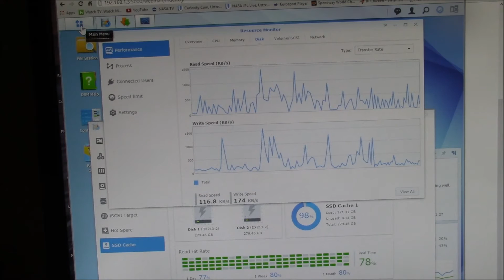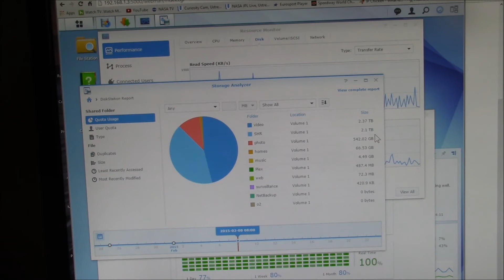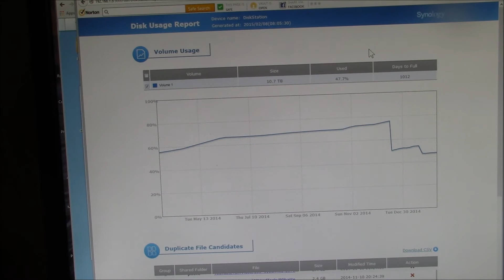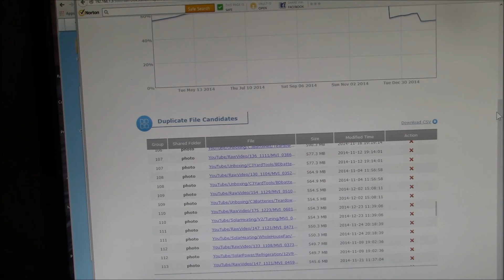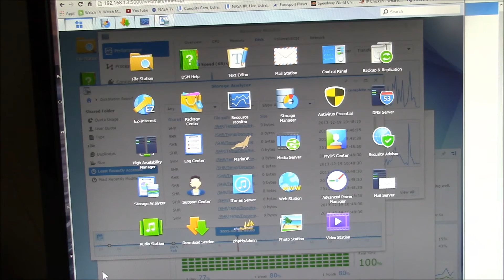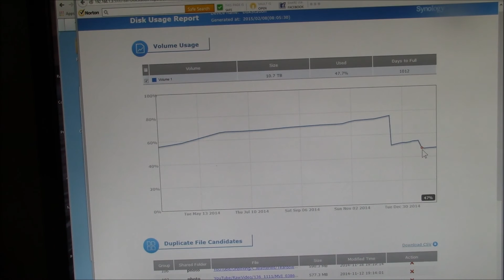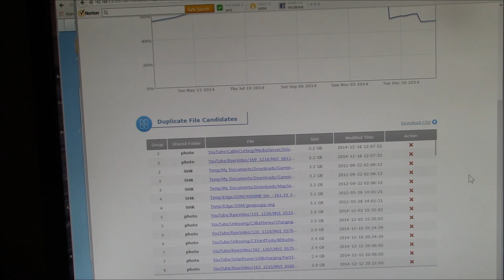Synology NAS - Disk Usage Report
An easy way to handle duplicate files on a Synology file server.

It is really easy to end up with duplicate files on a large file server.  Finding and removing those duplicates can take a lot of time.

Utilizing the Storage Analyzer Diskstation Reporting feature is an easy way to let the NAS find those duplicates for you automatically.  They are presented in an easy to see format and removing the duplicate files just takes a single click of the mouse.

I have well over 500 duplicate file candidates that I am slowly working through.  If I don't get to them all in one week, next weeks report will pick up where I left off.

If you haven't tried the Storage Analyzer report feature, give it a try, I think you'll find it a very powerful tool.  The Volume Usage graph gives you a visual display of your progress in freeing up the space used by the duplicate files over time.